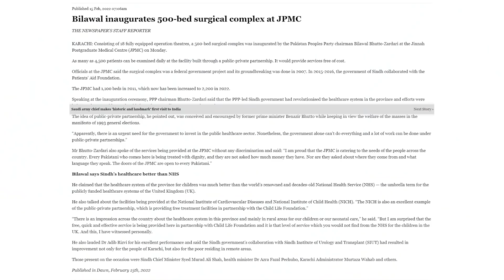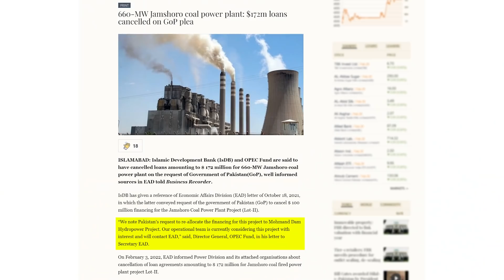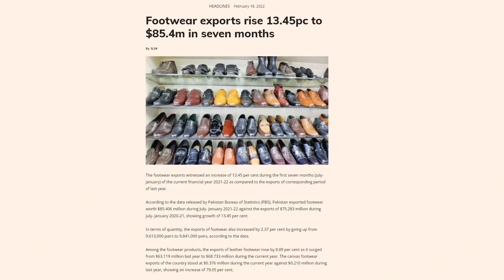800MW dam will be built & Footwear Exports Increased 13.5%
(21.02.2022)Mohmand dam will replace Jamshoro Coal Power plant.